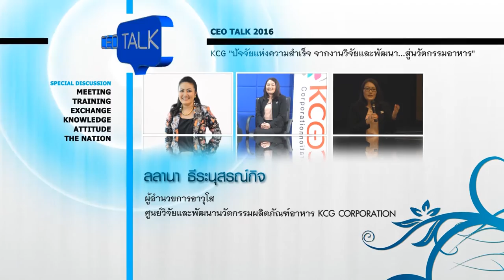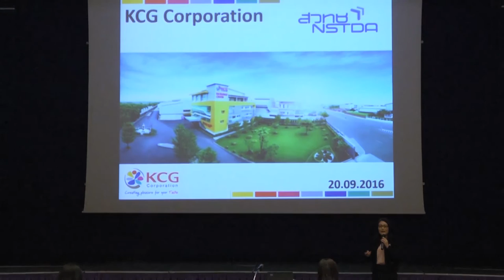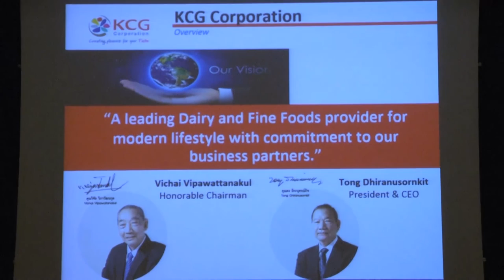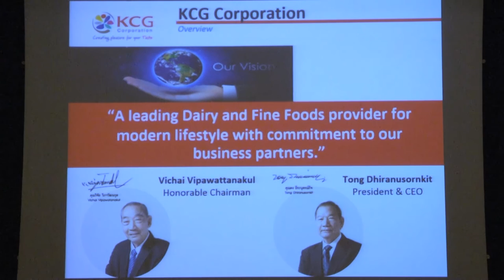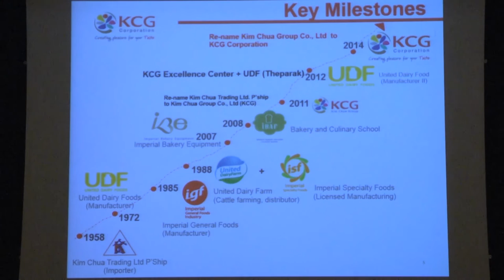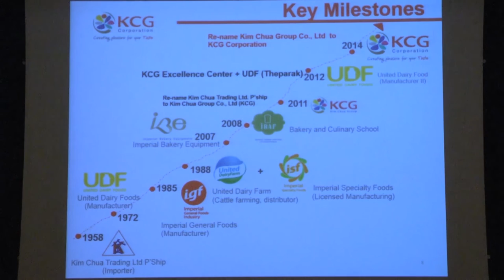CEO Talk ตอน KCG "ปัจจัยแห่งความสำเร็จ จากงานวิจัยและพัฒนา สู่นวัตกรรมอาหาร" (1/9)